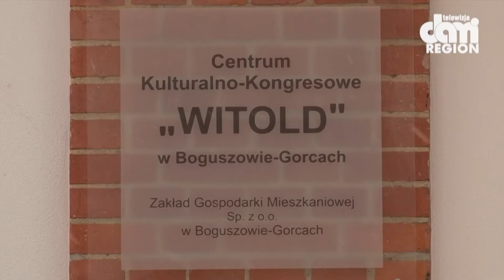Babski Comber w Szybie WITOLD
28 lutego, tradycyjnie w "TŁUSTY CZWARTEK", Szyb WITOLD zaprasza wszystkie Panie na kobiece świętowanie.